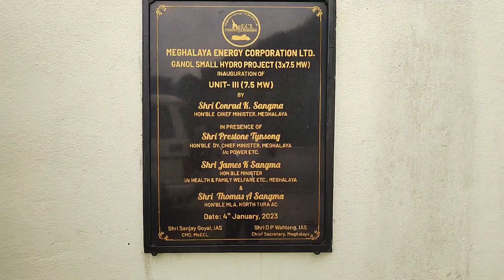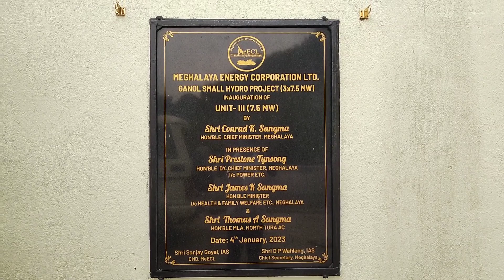Hydroelectric project working model#Hydro electricity generation#Hydroelectricity dam working model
Hydroelectricity dam working model At Ganol(West garo hills Meghalaya)